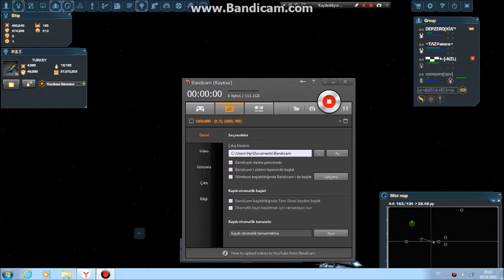Darkorbit Great Britain2 GB2 ♥ŦüЯКiψΣ๓♥_-¯§VДŦ¯-_ PART1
🔥Oyun ID:2973541🔥
✅Discord Sunucum: (Benimle oynamak istersen katıl)